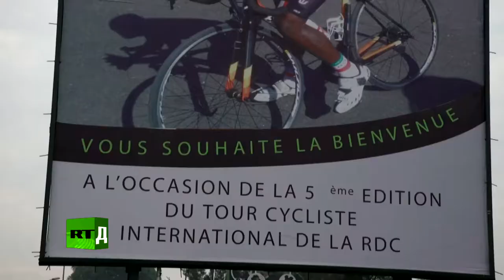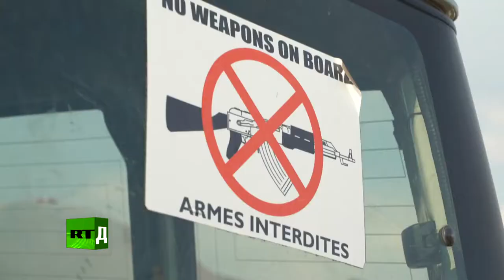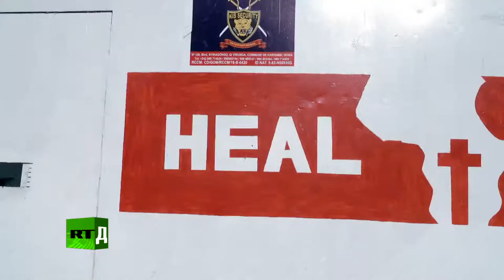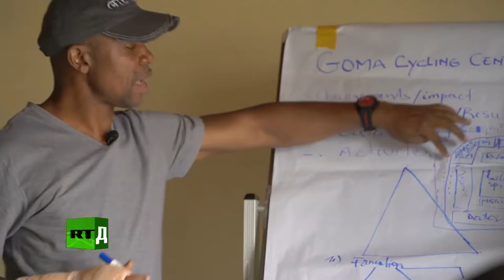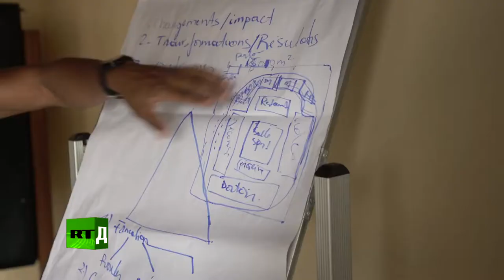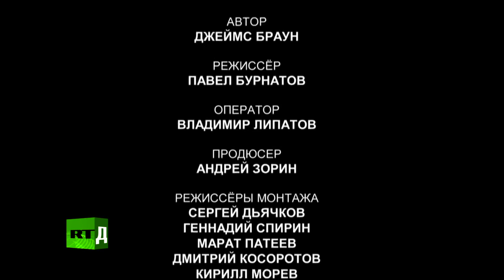ВЕЛОГОНКА ЗА СЧАСТЬЕМ